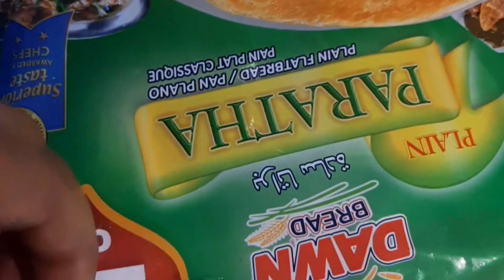Unbelievable Frozen Paratha Recipe | Make Sehri in Just 10 Minutes | A-H Fantasies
Frozen Paratha Recipe 2023 | Ramadan Recipes | Ab Sehri Bnayen 10 Mins ma | 1st Sehri | Sehri Mubarak | Crispy Paratha |Ramadan Special | A-H Fantasies